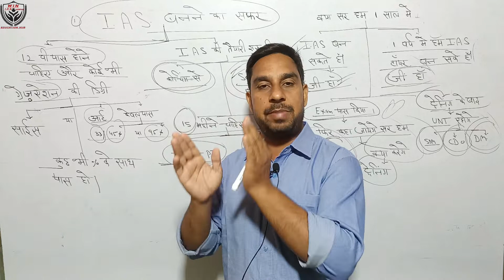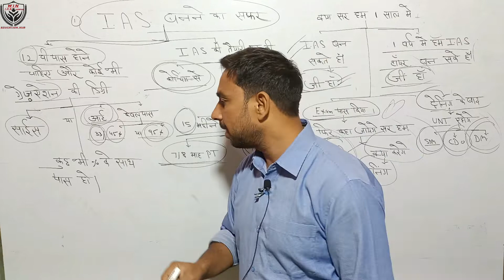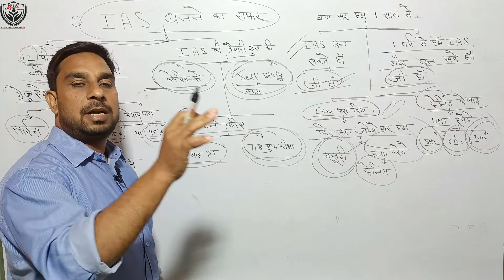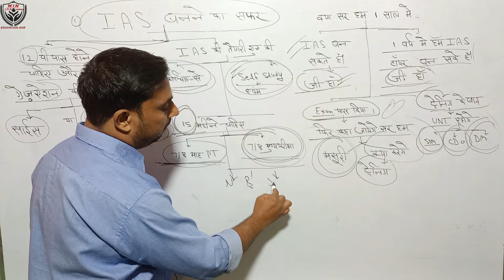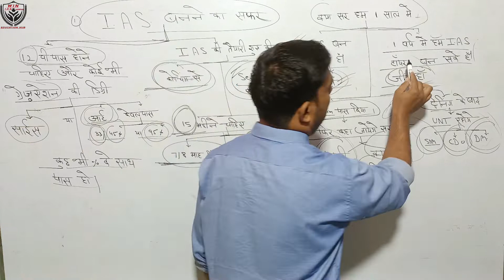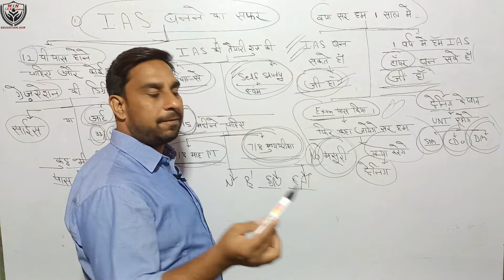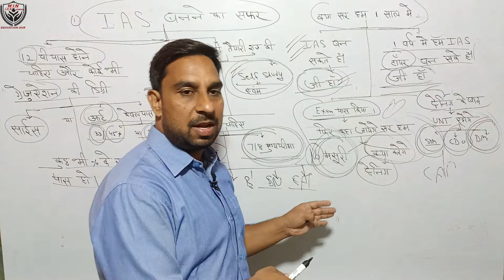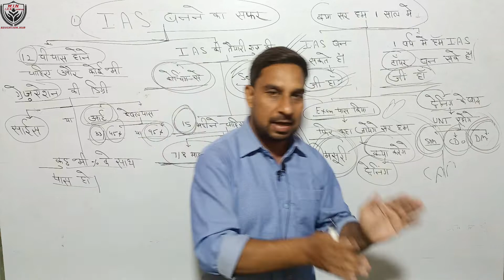IAS बनने के लिए क्या करे।IAS Self Study से या कोचिंग संस्थान तैयारी करे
IAS बनने के लिए क्या करे।
IAS Self Study से या कोचिंग संस्थान से तैयारी करे।
IAS बनने के लिये आपको कम से कम 15 महीने चाहिए।
#7 महीने प्रारमभिक परीक्षा की तैयारी और
सात माह मुख्य परीक्षा की तैयारी करे।
Upsc/ias exam पास करने के बाद आप मसूरी जायेगे वहा आपकी ट्रेनिंग होगी।
ट्रेनिंग के बाद आपको भारत भ्रमण पर ले जाया जायेगा।